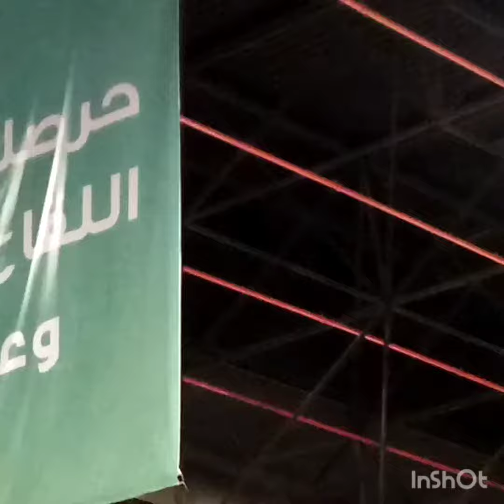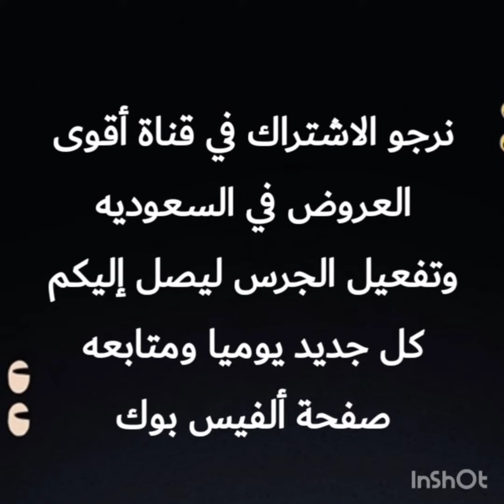اليوم الجمعة الحمد الله والجرعة الثانية من تطعيم كرونا تشجيعا وتحفيزا لكل الناس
خذ_الخطوة‬_خذ_اللقاح_و_سجل_الآن_عبر_تطبيق_صحتي.
خذ_الخطوة‬_خذ_اللقاح_و_سجل_الآن_عبر_تطبيق_صحتي.
دراسة_ حديثة_أن_اللقاح_المضاد_لـ«كورونا»،_ الذي طورته شركتا «بيونتيك» الألمانية و«فايزر» الأميركية أثبت فعالية عالية